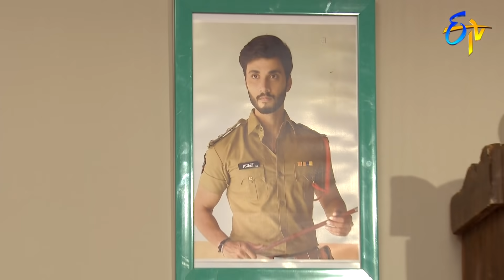Abhishekam | 12th December 2020 | Full Episode No 3644 | ETV Telugu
Sirisha gets furious on Haritha's activities and alerts her about the punishment. Latha embarrasses Dev with her strange actions.